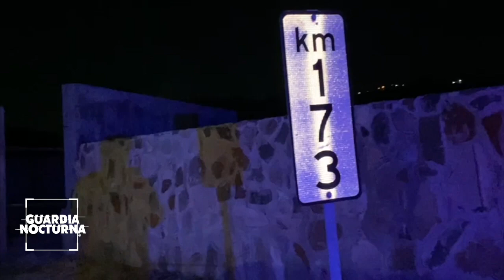Un hombre murió tras impactar su vehículo contra una zanja ubicada sobre carretera libre a Zapotla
Preliminar Un hombre murió tras impactar su vehículo contra una zanja ubicada sobre carretera libre a Zapotlanejo, a la altura del crucero a El Salto Guardia Nocturna